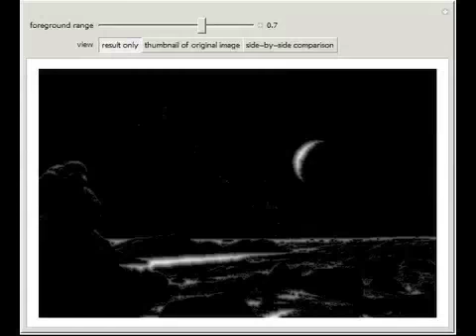Using the Distance Transform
The distance transform gives the distance-map representation of an image. It replaces each pixel with the Euclidean distance between the pixel and the nearest background pixel. It is used in various applications, such as blurring, pathfinding, motion pl...

Contributed by: Srivani Pinneli and Yu-Sung Chang